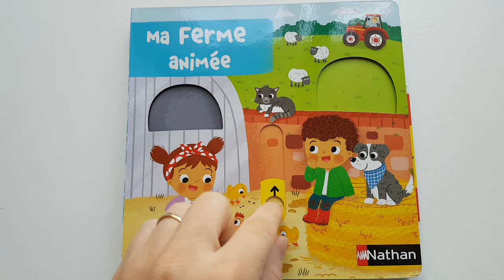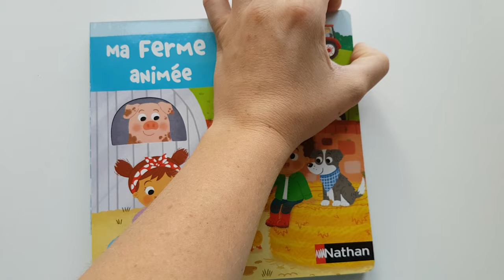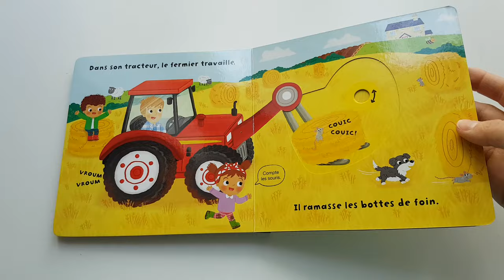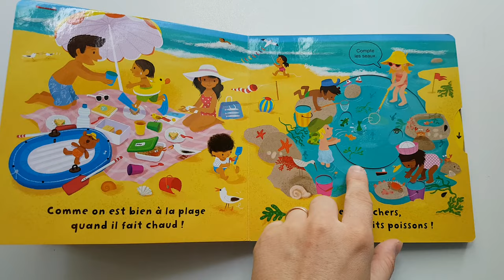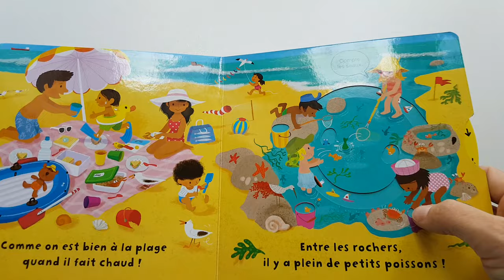Ma ferme animée et mes vacances animées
Venez découvrir deux livres de la collection tire, tourne et pousse aux éditions Nathan.